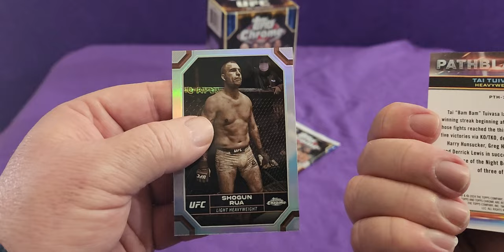Unboxing Topps Chrome UFC 2024 Pack 5!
Watch as we unbox the Topps Chrome UFC 2024 Pack 5 in this exciting video! Don't miss out on this unboxing of the UFC Blaster Box .

Equipment that I use:
1:RØDE Microphones NT-1A RØDE NT1ARode NT1-A Cardioid Condenser Microphone, Nickel
2: Logitech C930c HD Smart 1080P Webcam with Cover for Computer Zeiss Lens USB Video Camera 4 Time Digital Zoom Webcam (Asian Model)